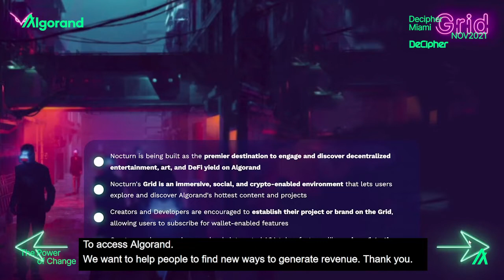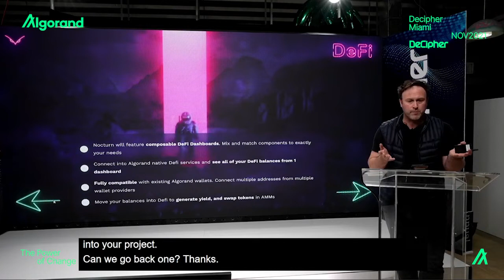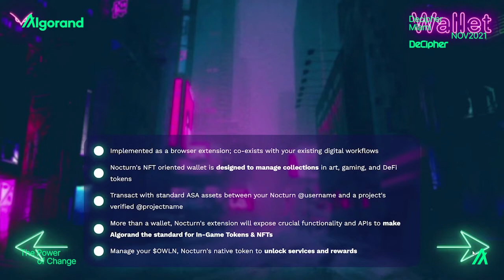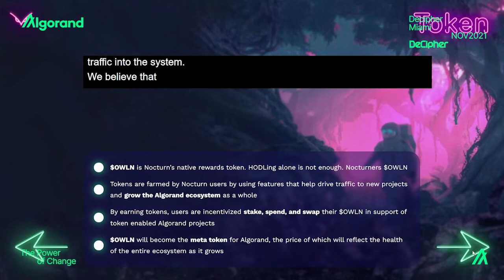Decipher | Nocturn.fi: Navigating Defi on Algorand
This session was recorded during Decipher 2021 in Miami, Florida.

Featuring:
- Luke Sully, CEO, Ledgermatic